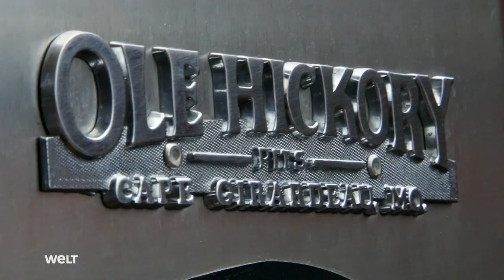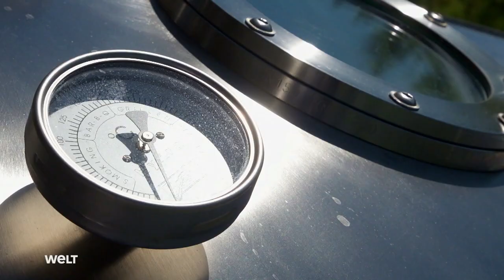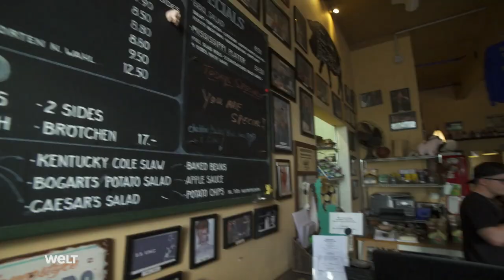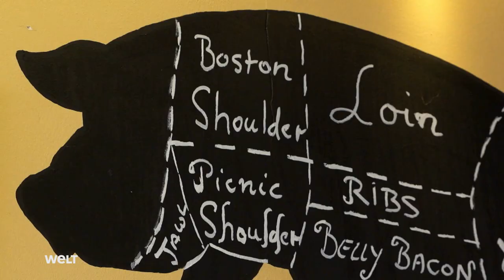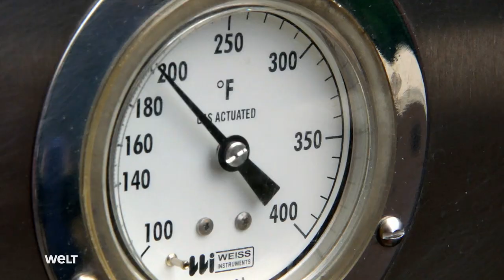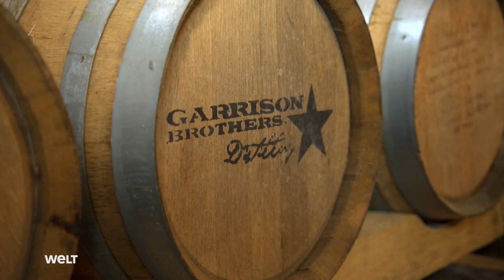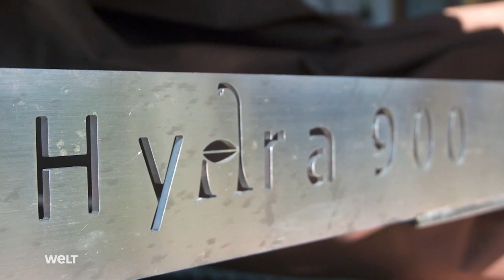Die Foodtruckerin - Es gibt American Barbecue!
Vom Tomahawk-Steak bis zum Pulpo kommt für Feli nur das feinste und nachhaltigste Grillgut auf den Ausnahme-Rost von Ralf Jakumeits „Hydra“.
Was brutzelt denn da auf Felis Grill? Es müssen nicht immer Wurst oder Bulette sein, die beim Barbecue auf den Teller kommen. TV-Koch Ralf Jakumeit lädt „Die Foodtruckerin“ zur außergewöhnlichen BBQ-Session mit seinem handgefertigten Mega-Grill „Hydra“ ein. Erst die Arbeit, dann das Vergnügen: Nachdem sie auf der bio-zertifizierten Texas-Longhorn-Ranch von Familie Leichtenstern ordentlich mit angepackt hat, lernt Feli von bayerischen Grillprofis, wie original amerikanisches Smoken geht.